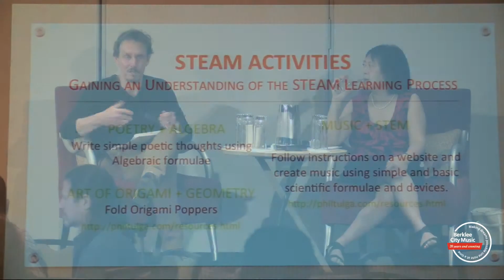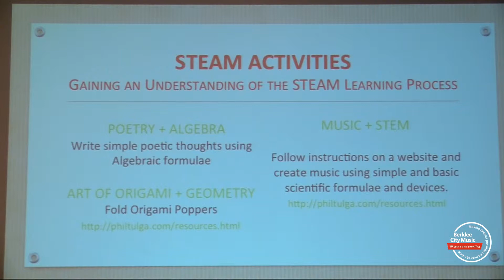BCMN Conference: Full S.T.E.A.M. Ahead (Presentation)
Libby Chiu and Andy Davis led a workshop at the 2014 Berklee City Music Network Conference about incorporating music into standard educational curriculum to allow for a more cohesive educational experience.